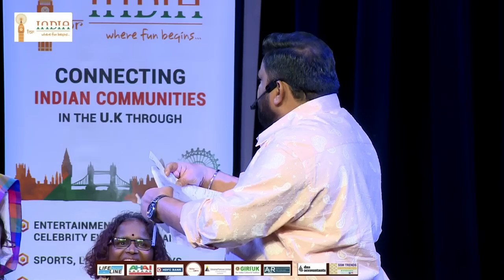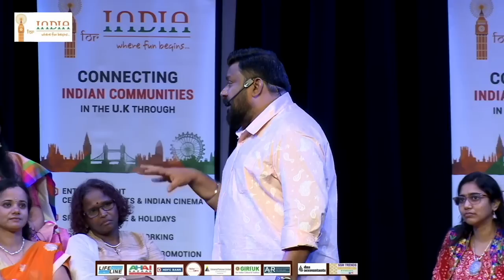Narrate with Neeya Naana Gopinath - London - 2024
I for India are delighted to bring you an evening with celebrity talk show with anchor Gopinath Chandran.

Gopinath Chandran is an Indian television anchor, radio jockey, journalist, reporter, news presenter/moderator, entrepreneur, and a writer, currently featured on the STAR Vijay debate show Neeya Naana. He is popularly known as "Neeya Naana Gopinath"

Gopinath is a firebrand motivational speaker who is a rage among the youth for his poetic aggression and refreshing insights and an inspiration for many media personalities.